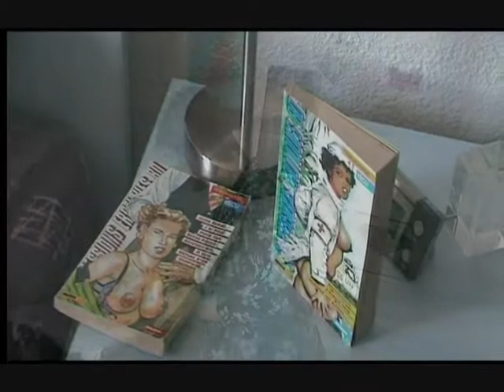Sommaire d'une vie de retraités